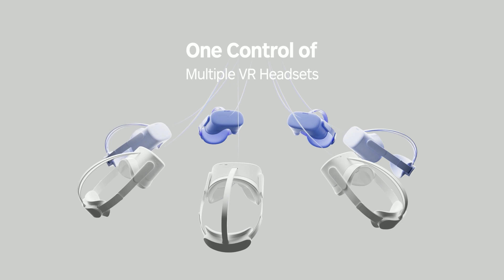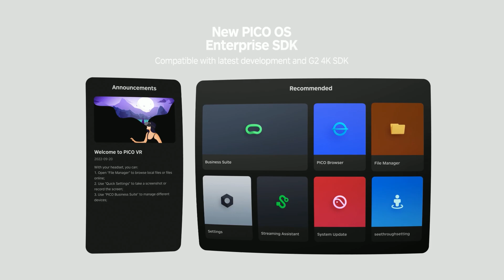PICO G3. MI INFORMACIÓN DE FEBRERO ES UNA REALIDAD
En febrero os informe de que en mayo saldría al menos un anuncio de un nuevo visor de Pico, no tenía mucha información solo que iba a ser para empresas. Pues aquí lo tenéis